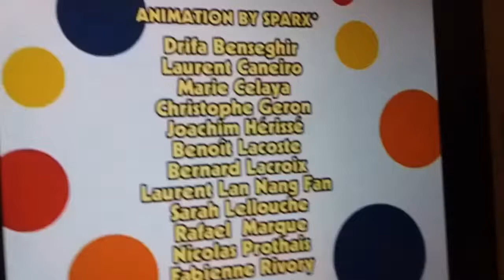recreando el cierre de disney junior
cierre